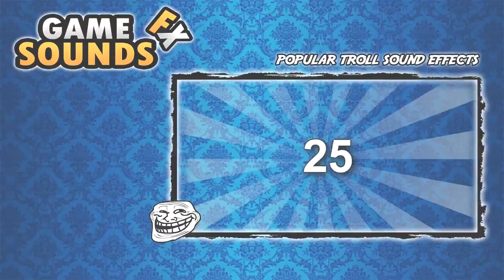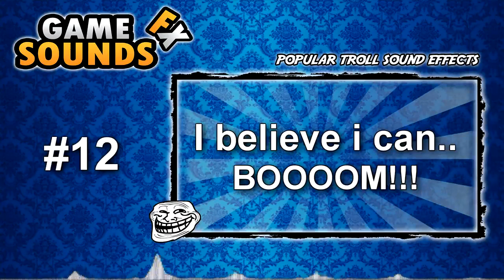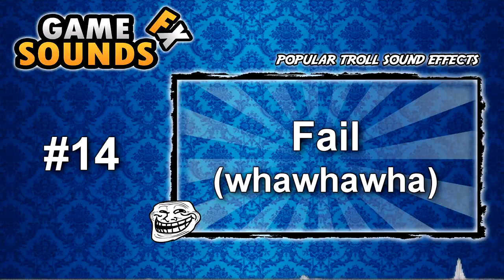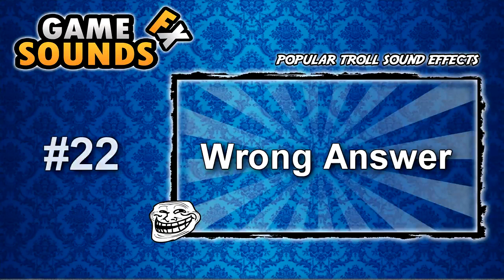Popular Troll Sound Effects Youtubers Use HD